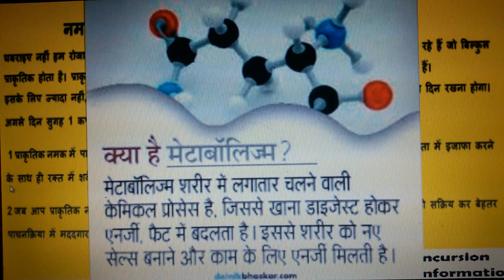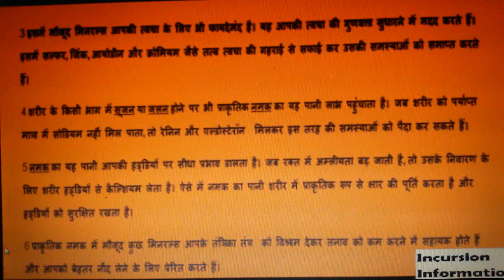salt water energy || नमक का पानी पीने के 6 फायदे || salt water batteries for sale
नमक का पानी पीने के 6 फायदे || salt water energy, salt water energy in hindi,salt water energy,saltwater light,saltwater battery,aquion battery For more information about health and fitness in English
price,saltwater lamp,salt water battery,salt battery,water turbine